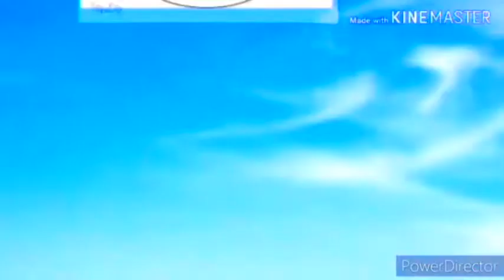Miss Furby Sunny Patch Friends Theme Song in Pika Major